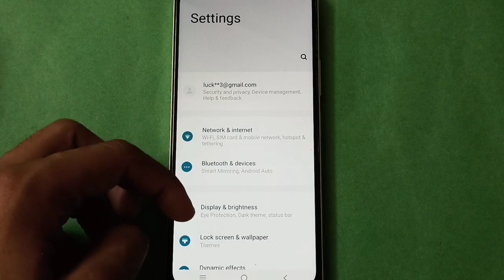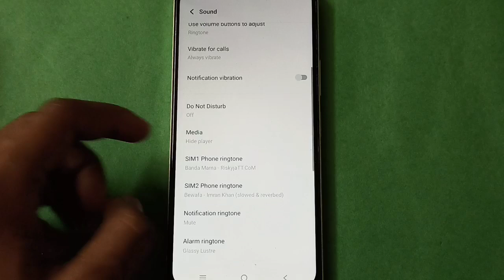Vivo Y12s Change Ringtone in setting,Vivo Y12s mobile setting kese use kare